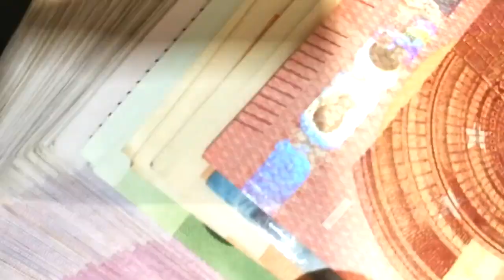ОРИФЛЭЙМ В УЗБЕКИСТАНЕ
ОРИФЛЭЙМ  В УЗБЕКИСТАНЕ ПРИГЛАШАЕМ В НАШУ КОМАНДУ Мы с мужем сотрудничаем с компанией Орифлэйм
и развиваем сеть интернет магазинов.

Предлагаем присоединиться к нам и создать команду , желающих легально и прозрачно получать
доход от 20% до 32% от созданного товарооборота.

Моя жена родилась и выросла в Узбекистане
в городе Гулистан Сырдарьинской области.

 26 августа 2019 года компания Орифлэйм ОФИЦИАЛЬНО открыла представительство по адресу город Ташкент, Юнусобатский район, улица Амира Тимура 88-А.
Возле станции метро "Ташкент". У вас есть возможность в числе первых успеть создать сеть потребителей продукции Орифлэйм
на рынке Узбекистана для получения доходов с товарооборота.Gul'nara Shavkatovna ПРИГЛАШАЕТ ВАС ПРИСОЕДИНИТЬСЯ К ORIFLAME

Присоединяйся к Oriflame!
При минимуме вложений, без риска и с безгранично растущим доходом - вы сможете сделать реальной ту жизнь, о которой вы мечтаете!

Наша команда этому обучает на русском и узбекском языках
через интернет УДАЛЁННО, т.е. дома.

Вот контакты в Ватсап и Телеграмм 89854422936
С уважением к Вам, Асхат и Гульнара. ПРИГЛАШАЕМ В НАШУ КОМАНДУ МОЯ СТРАНИЦА В ФЕЙСБУКЕ МОЯ СТРАНИЦА В КОНТАКТЕ ИНСТОГРАММ